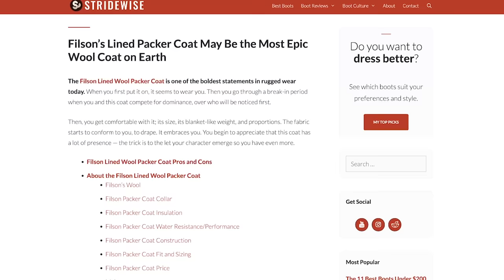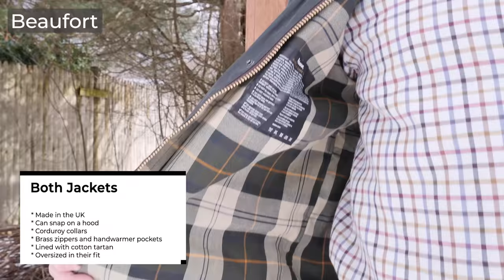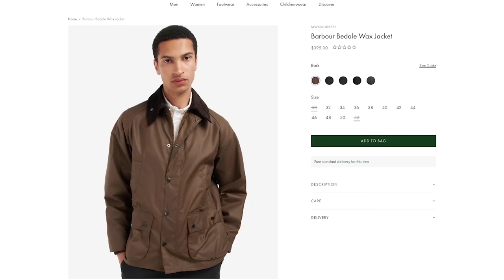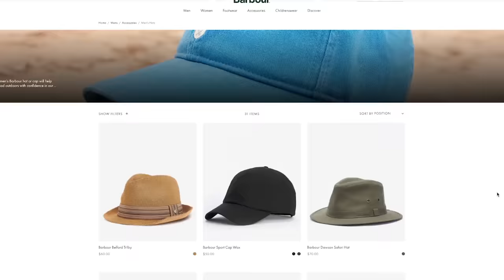The Best Barbour Waxed Jackets : Beaufort vs Bedale vs Ashby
We talk a lot about waxed jackets on this channel but we usually talk about American ones from brands like Huckberry and Filson and Rogue Territory, but what about our friends across the pond? Tim Steiner has a dozen jackets from the British institution of Barbour, and he's here to break down his two favorites, the Beaufort and the Bedale.

00:00 Why Tim's reviewing Barbour
00:52 Why do Barbour jackets matter?
01:53 Barbour Bedale vs Beaufort
02:29 The Barbour Ashby
02:42 The features of the Bedale and Beaufort
03:08 Which is more waterproof?
03:29 Why the sleeves matter
03:54 Sylkoil vs Thornproof
05:20 Bedale vs Beaufort lining
05:38 Bedale vs Beaufort Price
05:59 Bedale vs Beaufort: